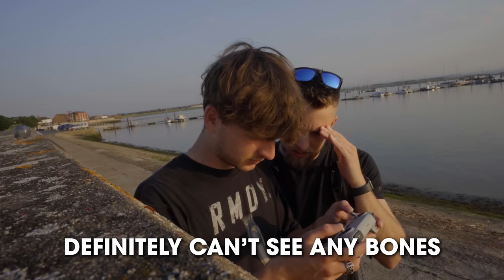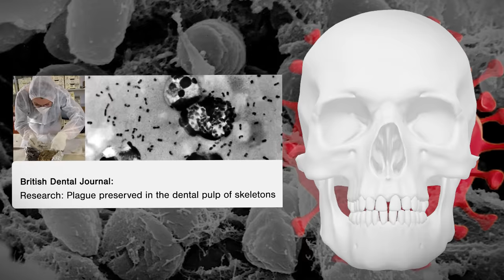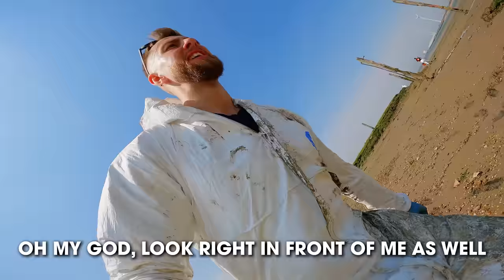Sneaking onto the World's Most Infected Island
This island is covered in human skeletons...

Dead Man's Island is a small marsh island in the south of England that was used as a dumping ground for 100's of skeletons that are infected with the Black Plague and left to rot on it.

Everyone is banned from stepping foot on the island, and the area is surrounded by miles of treacherous quicksand, but the locals say it is a common sight to see washed up skulls and bones of the plague victims.

Clearly if there are 100's of skeletons infected with the plague they should be cleaned up right???

Well, for some reason the rumours say that is not the case...

Let's go find out if this island really is covered in black plague victims...

Simon and Kris literally saved this entire video by finding a way for me to get onto the island, and they're videos on treasure hunting are insane!

Check out Matt's channel! Matt has gone to the craziest places with me!